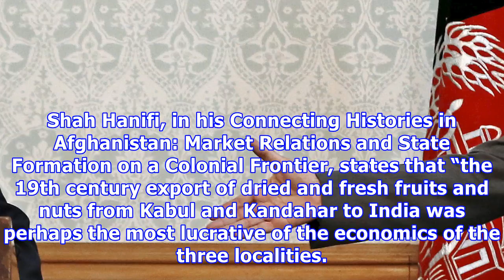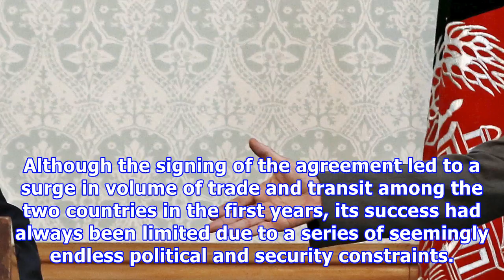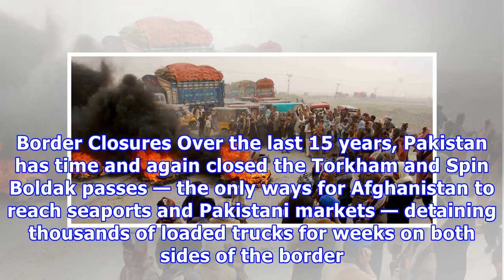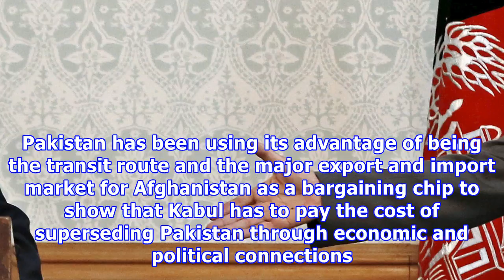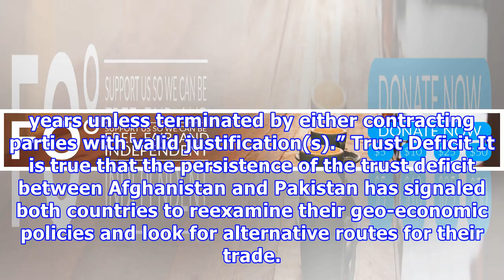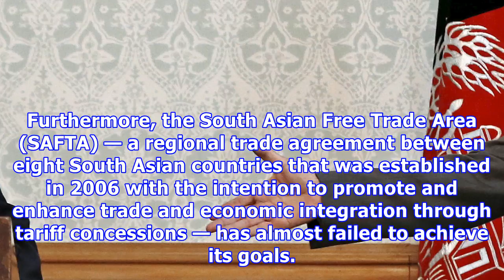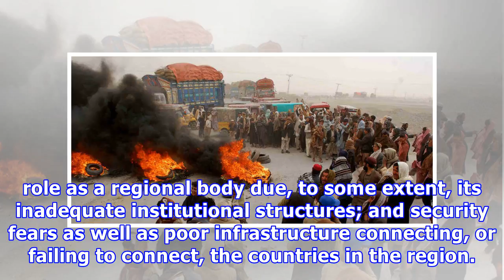क्यों सेवारत और अफगानिस्तान व्यापार Politics'i'm से दूर रखना चाहिए